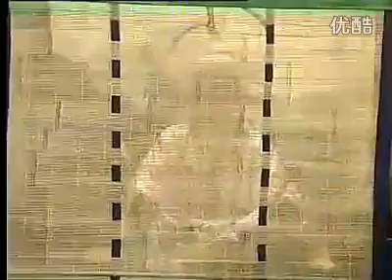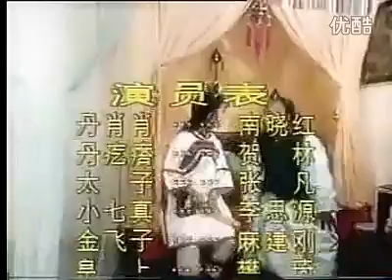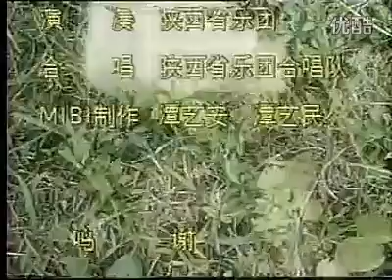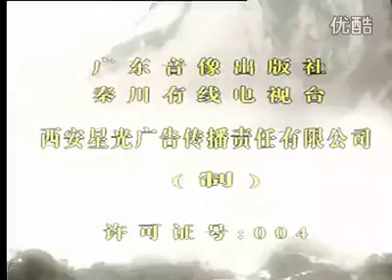血战崆峒01 标清 id27689495